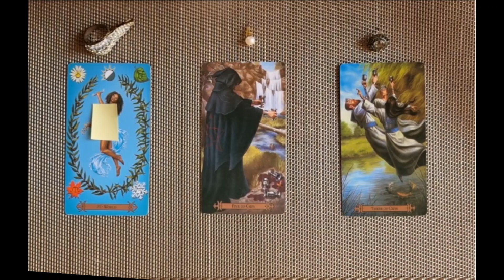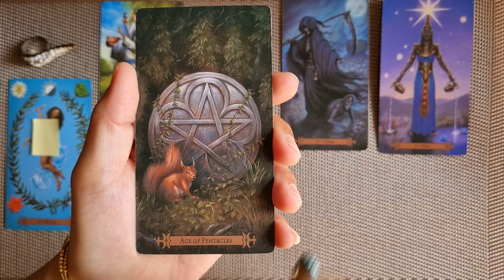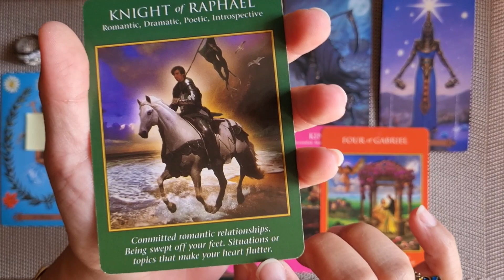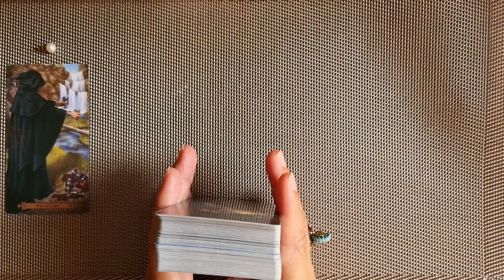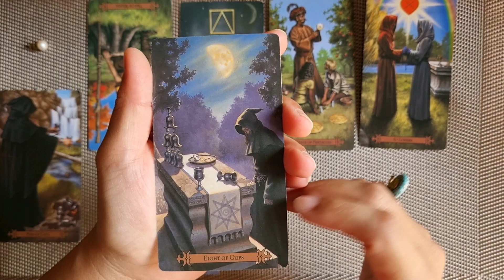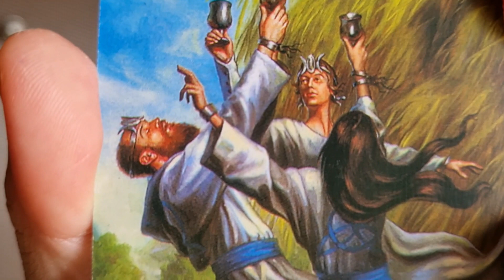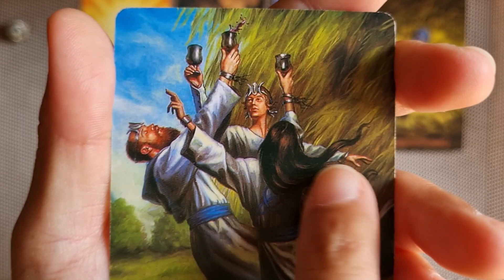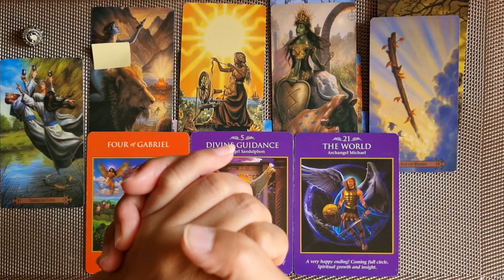Pick A Card Tarot Reading - What is happening right now in my life that I DON'T SEE?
This is a timeless Pick-A-Card reading and you are ready to receive this message when you come upon this video. Be open and take onboard what resonates with you.

Pick your pile 00:00
Pile 1 - The World and the Angel Wing ring  02:45
Pile 2 - Five of Cups and the Pearl earring  22:40
Pile 3 - Three of Cups and the Black earring 42:44